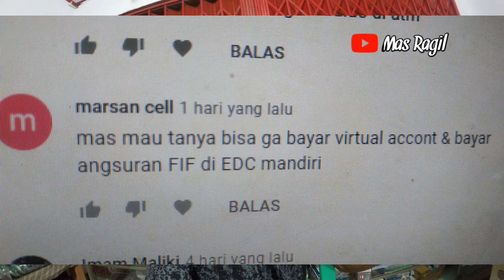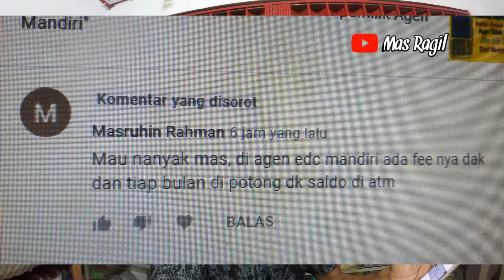Wajib tahu berapa komisi yang diterima Agen Mandiri tiap transaksi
Mungkin buat teman-teman semua yang masih baru menjadi Agen Mandiri masih banyak yang belum mengerti berapa fee atau komisi yang diterima Agen Mandiri. Untuk itu pada video kali ini, saya akan menjelaskan masalah fee Agen Mndiri, sekaligus menjawab pertanyaan subcriber yang menanyakan tentang apakah bisa transaksi virtual account di edc mandiri dan apakah agen mandiri mendapatkan fee, dan juga apakah ada pemotongan di atm kita setiap akhir bulan?